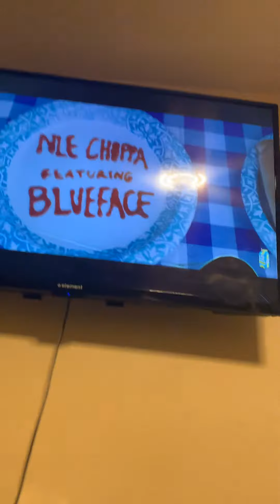Watching song videos